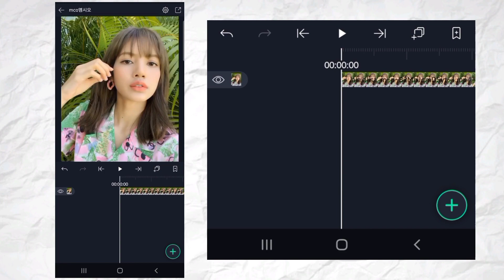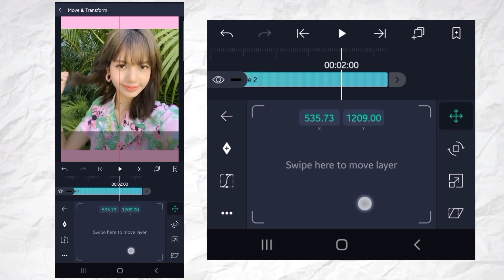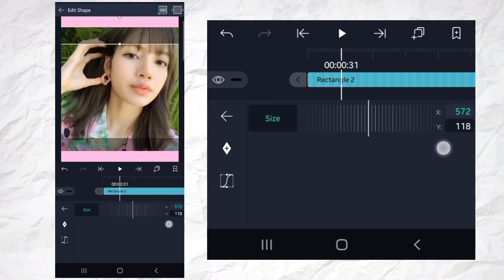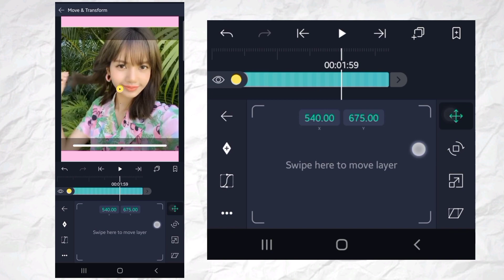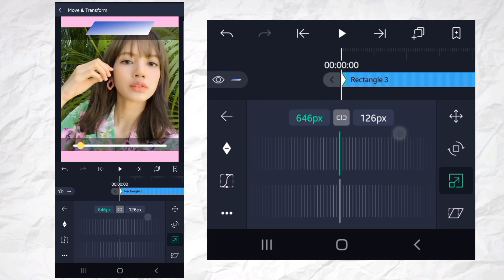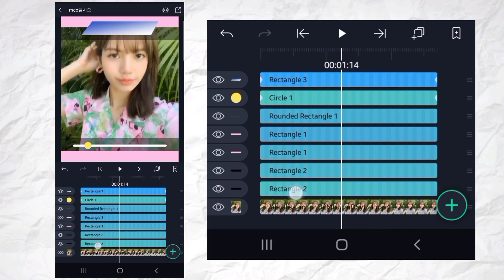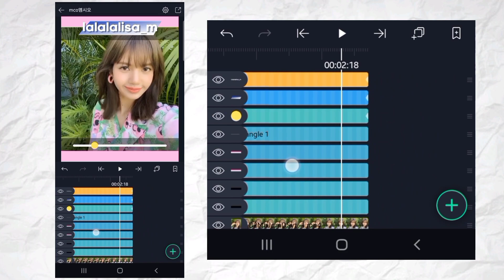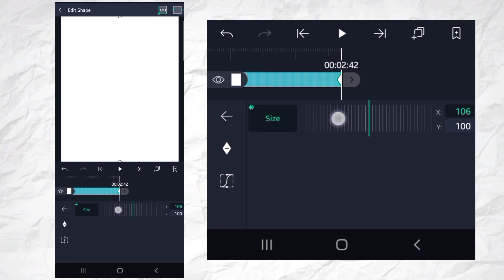intro tutorial on alight motion #4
pls give credit
ib banqnas

🎶: DooPiano